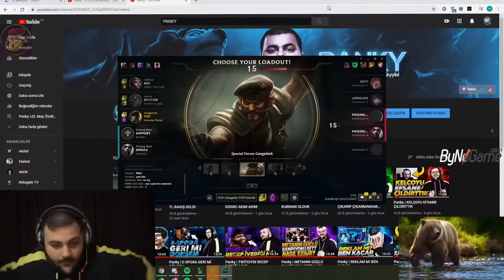HAYAT İŞTE HİÇ BEKLEMEDİĞİN ANDA VURUR. | LoL Yayın Anları #105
HAYAT HİÇ BEKLEMEDİĞİN ANDA VURUR. adlı, LoL Yayın Anları'nın yepyeni bir bölümüne hoş geldiniz! Eğlenceli , komik ve playz içeren klipleri derlemeye çalışıyorum.